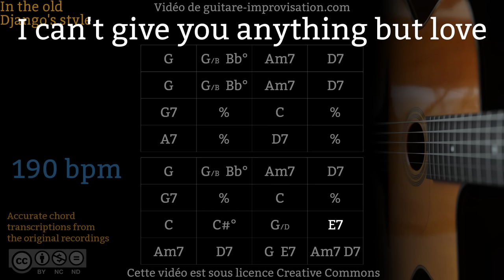I Can't Give You Anything But Love (190 bpm) - Gypsy jazz Backing track / Jazz manouche